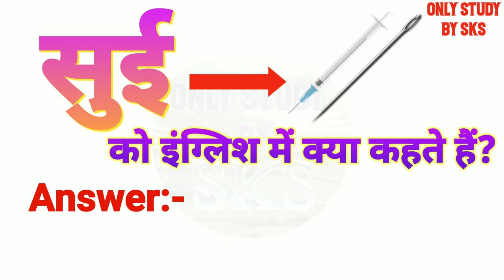सुई को इंग्लिश में क्या कहते हैं | Sui ko english mein kya kahate hain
सुई को इंग्लिश में क्या कहते हैं
सुई को इंग्लिश में क्या बोलते हैं
सुई को अंग्रेजी में क्या कहते हैं
सुई को अंग्रेजी में क्या बोलते हैं
Sui ko angreji mein kya kahate hain
Sui ko angreji mein kya bolate hain
Sui ko english mein kya kahate hain
Sui ko english mein kya bolate hain
Sui ko english mein kya kaha jata hai
Sui ko english me kya kehte hai
Sui ko english mein kya kahenge
Sui ka english kya hota hai
Sui ka english meaning
Sui ka english kya hoga